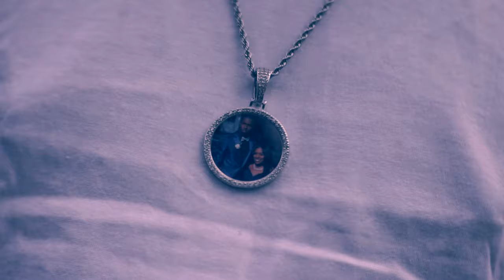East Warren Scooter x Roll | I Love It (official video)